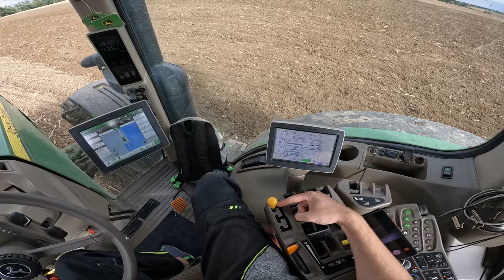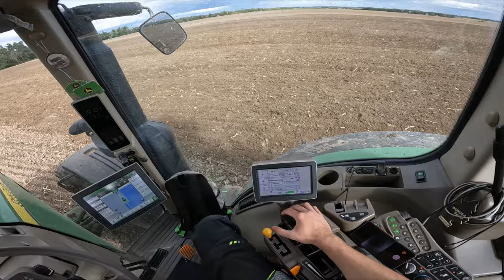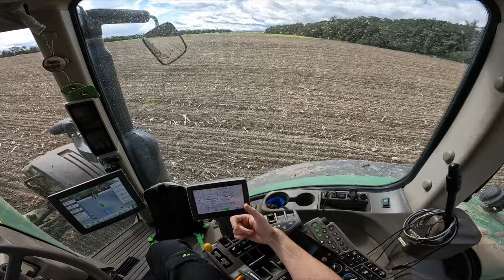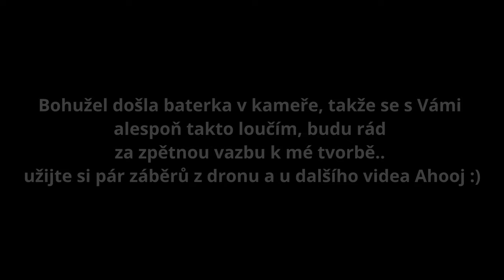Vlog z práce #57 Diskování po kukuřici / John Deere 8310R + Horsch Joker 6HD/ Záběry z dronu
Ahoj, vítám vás u dalšího dílu ze série Vlog z práce.. tentokrát si ukážeme zpracování půdy diskovým podmítačem Horsch Joker 6HD o záběru 5,7 metru, jako tažná prostředek je použit kolový traktor JD 8310R s powershift převodovkou.. Jezdil jsem na poli po silážní kukuřici, pracovní rychlost byla okolo 13kmh..
Kamera: GoPro Hero 10 Black
Dron: DJI Mavic Air 2
Střih: DaVinci Resolve 18